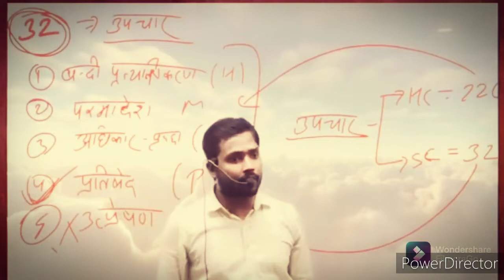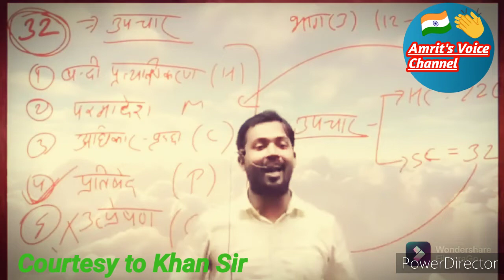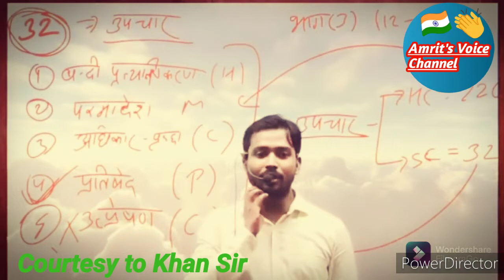आजादी का मतलब 🇮🇳 खान सर से 💕 Khan sir a Nationalist, khansir , pak media on india latest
आजादी का मतलब 🇮🇳 खान सर से 💕 भारत माता की जय Khan sir a Nationalist , khansir , pak media on india
khan sir patna , pak media on india
khan sir,pak media on india latest,pakistani media on india,आजादी का मतलब 🇮🇳 खान सर से 💕 भारत माता की जय Khan sir a Nationalist,khansir,pak media on india,khan sir patna,pakistan media on india latest

Hello ! Your welcome 🇮🇳💕 dear friends on our 👉  *Amrit's voice channel* 🙋 This Channel Moto have 1 Social Awareness & World 🌍 Harmony 💞🙏

pak media

pakistani reaction

Major Gaurav Arya Explains Ongoing Situation in Afghanistan & Dire Consequences For Pakistan

Pak media saying after this the reaction which came from the Pak PM Imran khan was not only undiplomatic but also childish.

Rauf Klasara|pak media on India latest attack|pak media on India latest weapons|pak media on India isro latest|pak media on India latest cricket|pak media on India latest isro|pak media on India latest modi|latest pak media on India|pak media on India latest today|pak media crying on India|Pakistani media on India|pak media on america|foreign media reactions on india pakistan|pak media on pok strikes|reaction|reactions|react|reacts|reaction on|reaction to|Imran Khan|Arzoo Kazmi |Ameer Abbas|Sana Amjad|Qumar Cheema|Usama Ghazi|Makhdoom Shahab-ud-Din|Faisal Tarar Speaks|Zafar Hillali

1. Pak Media On India
2. Pak Media On India Latest
3. Pak Media On India Latest Today
4. Pakistan Media On India
5. Pakistan Media On India Latest
6. Pakistan Media On India Latest Today
7. Pakistani Media On India
8. Pakistani Media On India Latest
9. Pakistani Media On India Latest Today
10. Pak News on India
11. Pak News on India latest
12. Pak News on India latest Today
13. Pakistan News on India
14. Pakistan News on India latest
15. Pakistan News on India latest Today
16. Pakistani News on India
17. Pakistani News on India latest
18. Pakistani News on India latest today
19. Pak Media Reaction on India
20. Pak Media Reaction on India latest
21. Pak Media Reaction on India latest today
22. Pakistan Media Reaction on India
23. Pakistan Media Reaction on India latest
24. Pakistan Media Reaction on India latest today
25. Pakistani Media Reaction on India
26. Pakistani Media Reaction on India latest
27. Pakistani Media Reaction on India latest today
28. Pak People reaction on india
29. Pak Media Reaction on India latest
30. Pak Media Reaction on India latest today
31. Pakistan People reaction on india
32. Pakistan People reaction on india latest
33. Pakistan People reaction on india latest today
34. Pakistani People reaction on india
35. Pakistani People reaction on india latest
36. Pakistani People reaction on india latest today
37. Reaction on india
38. Hindustan Special
39. Hindustan Ki Aawaz
40. Ap Gyan
41.Pak media on india cricket
42.Pak media on rohit sharma
43.pak media angry on india
44. Pak Media Crying
45. Pakistan Media Crying
46. Pakistani Media Crying
45. Pakistan News Channel Crying